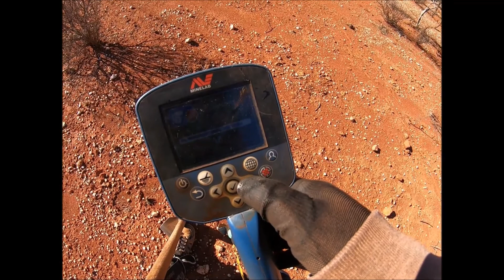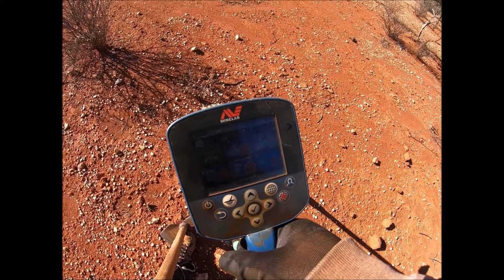gold, or, Des pépites d'Or dans tous les coins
Bonjour, nous vous présentons ici, la détection d'or en Australie comme nous l'avons vécue. Nous avons eu la chance de trouver de nombreuses pépites d'or et surtout de faire de belles rencontres, nous avons utilisé des détecteurs de la marque Minelab, un SDC 2300 et un GPZ 7000, réputés tous les 2 pour être d'excellents alliés dans la recherche d'or et nous l'avons vérifié... gold, or, Des pépites d'Or dans tous les coins ,
De nouvelles vidéos chaque Lundi, Mercredi et Vendredi.